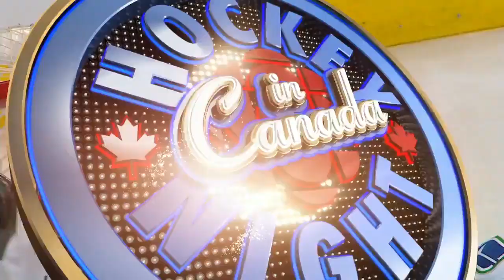Vancouver Canucks vs Toronto Maple Leafs 08.02.2014